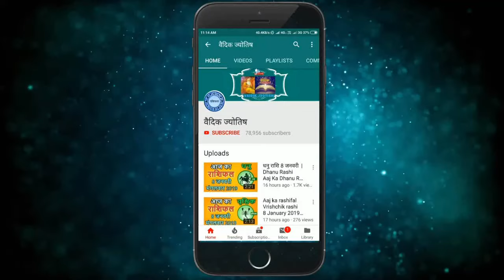तुला राशि 29 अक्टूबर 2024 | Tula Rashi 29 October 2024 | Aaj Ka Tula Rashifal |Libra Horoscope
Trading Horoscope Libra Today
Libra Today's horoscope
Libra Horoscope 29 October 2024
Tula Dainik Rashifal 29 October 2024
Aaj Ka Rashifal
Todays Horoscope

29 tarikh ki Tula rashi
29  October Tula rashi
Tula rashi October 2024
Dainik Rashifal
Horoscope Astrology
Horoscope In Hindi
Vedic Astrology

29   अक्टूबर   तुला राशि
आज का राशिफल तुला राशि
तुला राशिफल

29 february Tula rashi aaj ka rashifal